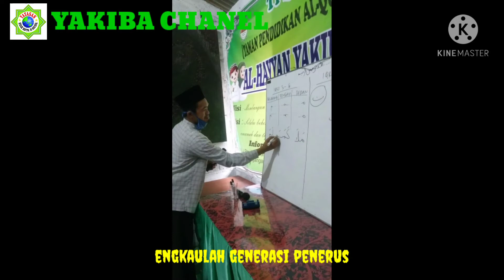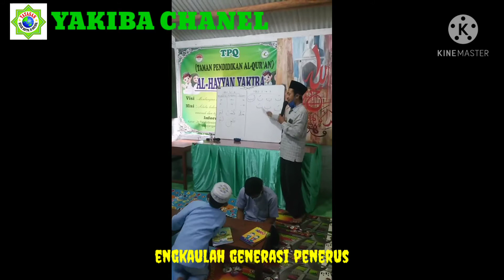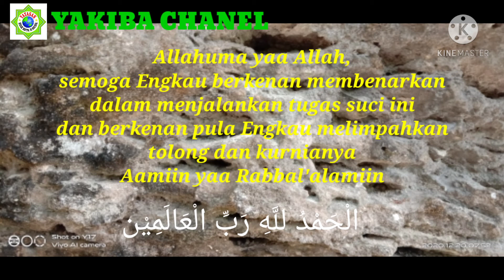TPQ Al-Hayyan YAKIBA, Pembelajaran Al-Qur'an, Sabtu 06-02-2021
سْـمِ اللّهِ الرَّحْمنِ الرَّحِيْمِ

 *Pelaksanaan TPQ Al-Hayyan , Sabtu 06/02/2021*

Taman Pendidikan Al-Qur'an ( TPQ ) Al-Hayyan terus berkarya menciptakan generasi masa hadapan yang berakhlaqul karimah dan bisa menambah generasi masa hadapan yang Qur'ani sebagai penyambung , pewaris serta penjaga ilmu Allah/Al-Qur'an sampai kepada generasi selanjutnya terus menerus sampai akhir jaman

Allah Subhanahu Wa Ta'ala berfirman:

وَلْيَخْشَ الَّذِيْنَ لَوْ تَرَكُوْا مِنْ خَلْفِهِمْ ذُرِّيَّةً ضِعٰفًا خَا فُوْا عَلَيْهِمْ ۖ فَلْيَتَّقُوا اللّٰهَ وَلْيَقُوْلُوا قَوْلًا سَدِيْدًا

"Dan hendaklah takut (kepada Allah) orang-orang yang sekiranya mereka meninggalkan keturunan yang lemah di belakang mereka yang mereka khawatir terhadap (kesejahteraan)nya. Oleh sebab itu, hendaklah mereka bertakwa kepada Allah, dan hendaklah mereka berbicara dengan tutur kata yang benar."
Mempersiapkan generasi yang akan melanjutkan Ilmu Allah adalah tugas dan tanggung jawab kita bersama, semoga Allah Subhanahu Waa Ta'ala memberikan kemudahan dan kelancaran dalam menjalankan tugas suci ini

 *_Allahuma Ya Allah* .. Jadikan  santri *Al 'Hayyan -YAKIBA* beserta orangtua asuh dan seluruh Donatur YAKIBA(Yayasan Kiwari Bantul)  agar menjadi barisan pribadi yang sholeh, dilapangkan ilmunya, di mudahkan rizkinya, disehatkan fisiknya,  bahagia dunia dan akhirat, turut menyeru berbuat baik dan bermanfaat bagi Ummat.

آَمِيـٍـِـنْ آَمِيـٍـِـنْ آَمِيـٍـِـنْ يَآرَبْ آلٌعَآلَمِِيِنْ

Salam penuh dengan berkah dari adik-adik yatim & pengurus
🍃 *(YAKIBA)Yayasan Kiwari Bantul*

Rek Donasi:
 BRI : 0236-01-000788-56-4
An : Yayasan Kiwari Bantul

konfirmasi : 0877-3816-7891